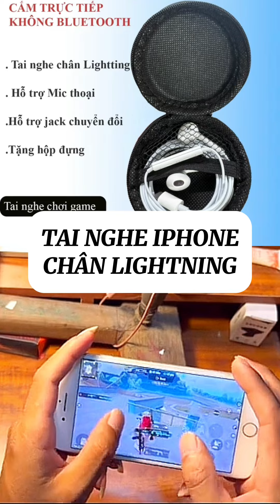Tai nghe iphone chính hãng chân lightning có trong phần trưng bày kênh Tiktok Ròm 9x Shop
Xem ngay trang trưng bày của Ròm 9x Shop trên TikTok!